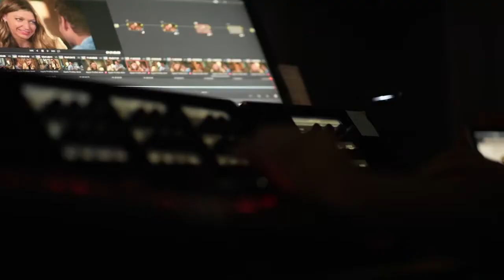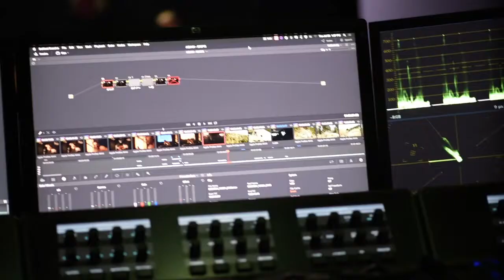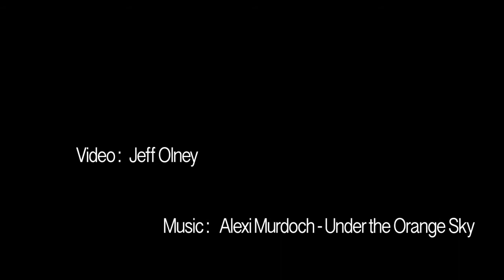Throwback Thursday - Swing Shift Facility Tour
This is a previous Facility Tour of DFT, come check out our 2nd home.